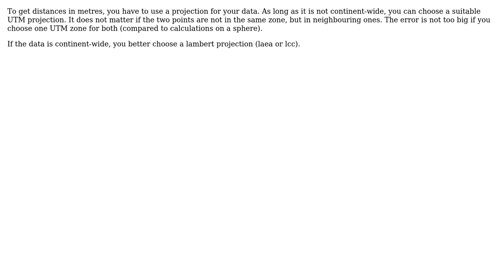GIS: Python GDAL/OGR: WGS84 & meters units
With thanks & praise to God, and with thanks to the many people who have made this project possible! You are responsible for your own actions.